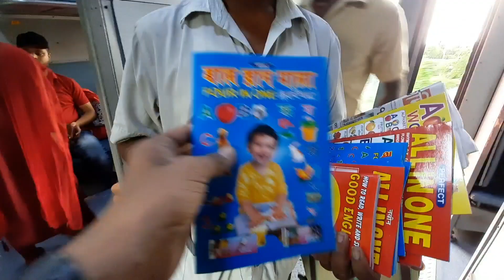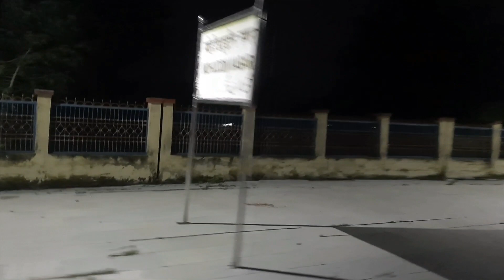Don't Record My Video😜 सोने के लिए मारपीट | Purvanchal Express Train Journey| Kolkata To Gorakhpur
Nomad Boy Arjun

I hope Guys You Injoyed This Video